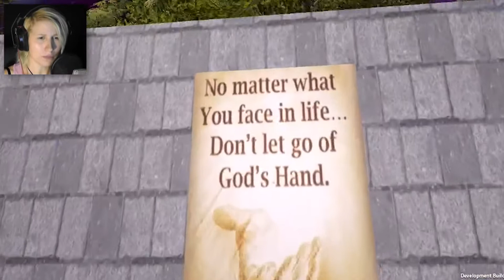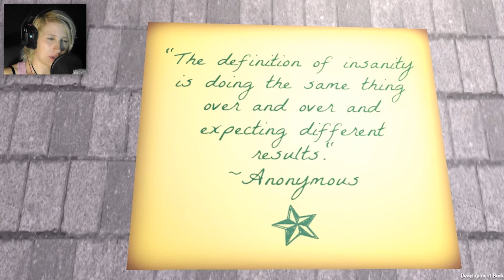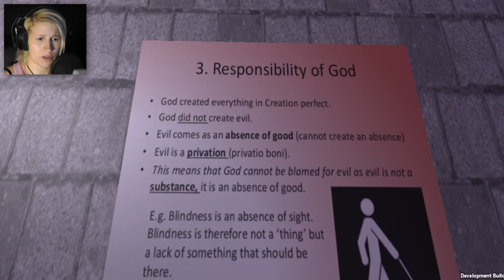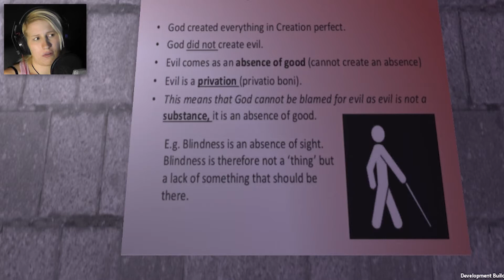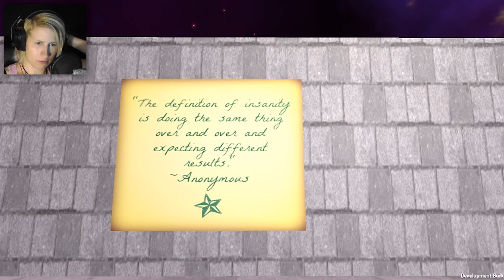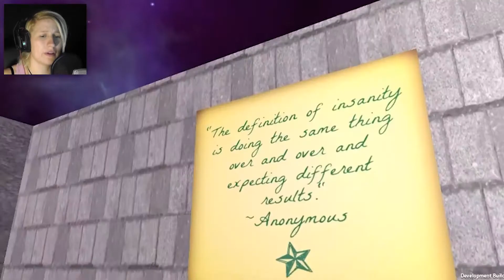GOD HATES ME! | My child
How was life for Adam and Eve?... in here not good, that i can tell you.
Check it out! It’s fun!

Thanks to stevecash83 @stevecash83 for making this game.

Dont forget to klick the bell to get info when i upload a new video.